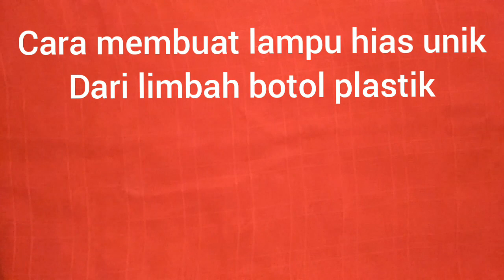Cara membuat lampu hias unik dari limbah botol plastik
Lebih cantik,murah,mudah dibuat dan ramah lingkungan.